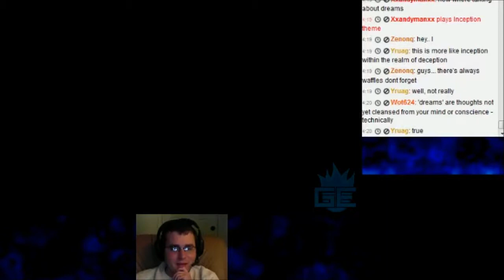The Legend of Zelda: Ocarina of Time 3D Master Quest CHALLENGE! (Part 29)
Well, I finally start making some progress in this video... then I die...